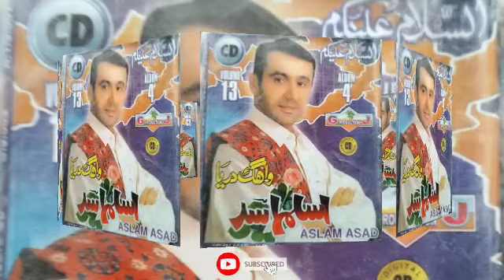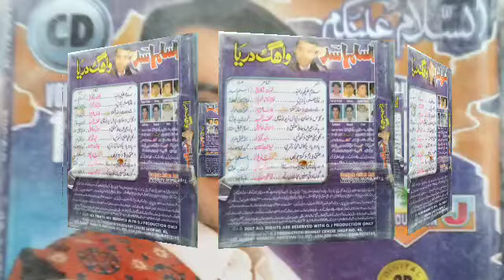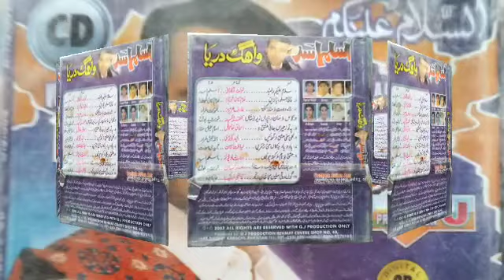Aslam Asad E Albums 04 E SAR A Sarpadi| Balochi Music Songs